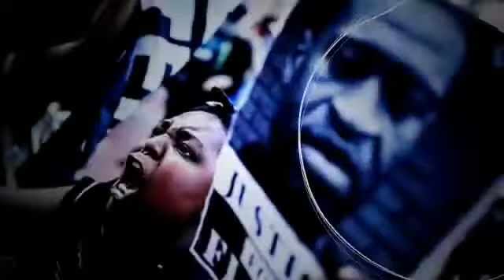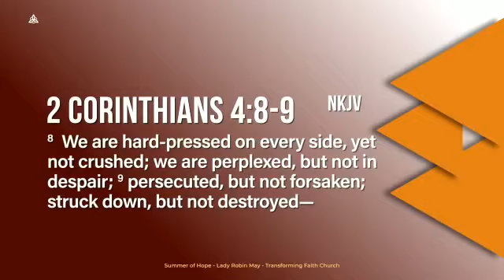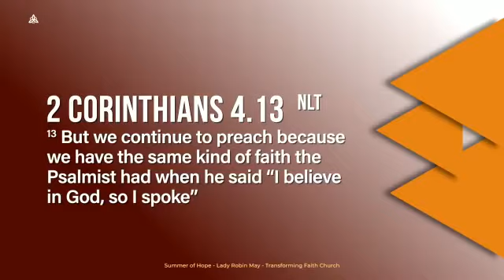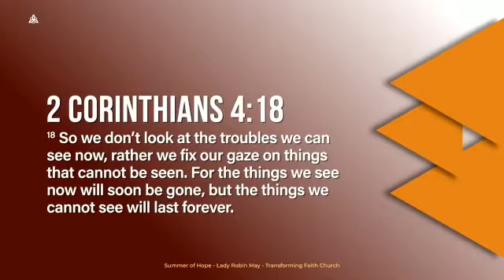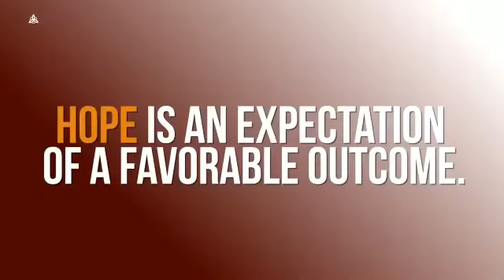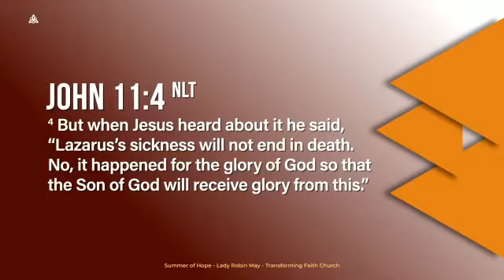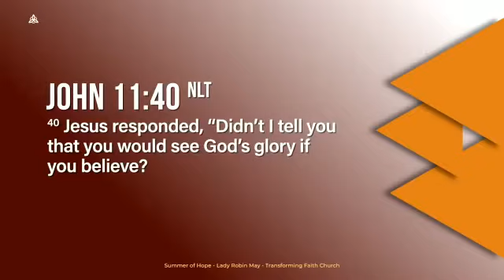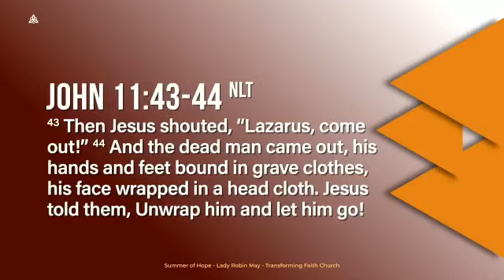What IS Hope?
Life Coach, Licensed Therapist and First Lady Robin May ministers on "What is Hope" as a part of the "Transforming Faith Church" Summer series: The Summer of Hope.
IG for ladies: @whengirlsgather
IG for couples: @ibelieve_inmarriage